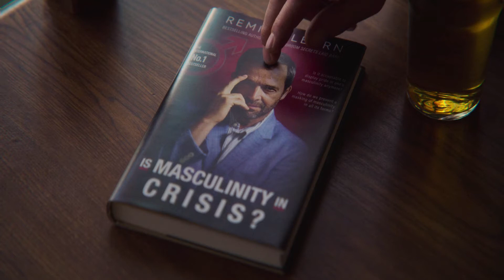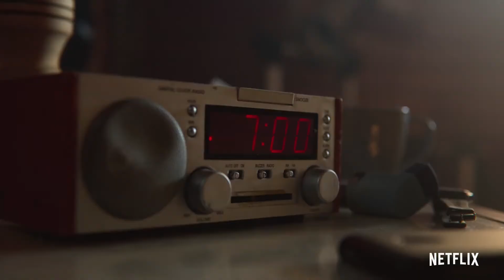Sex Education Season 2 Review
I think I enjoyed this season a little more than the first, but they nailed the guy in a wheelchair so I'm biased :P